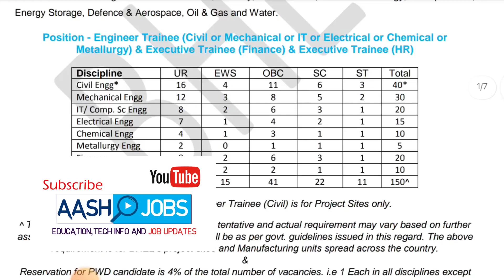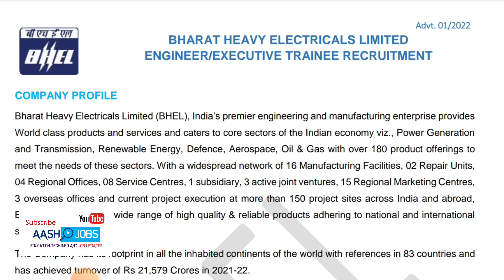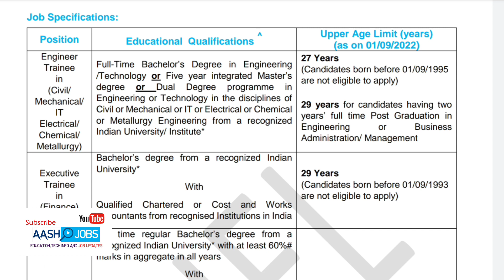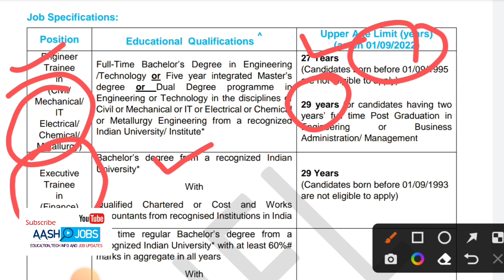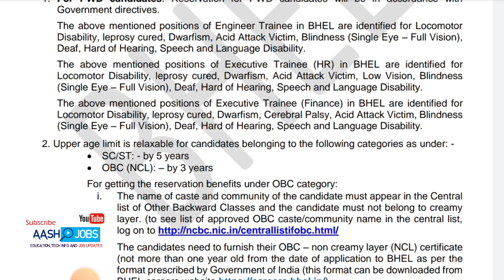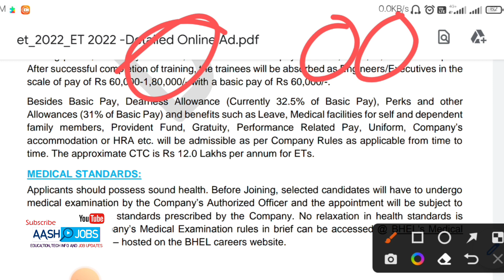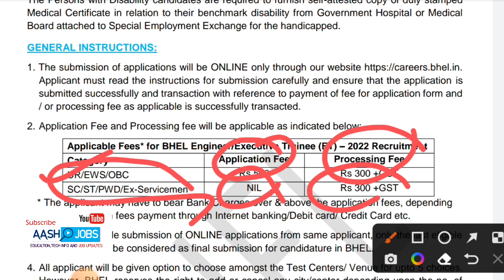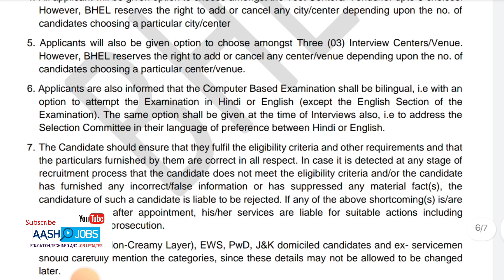BHEL RECRUITMENT..( NO EXPERIENCE )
യൂട്യൂബ് ചാനൽ

@aash jobs